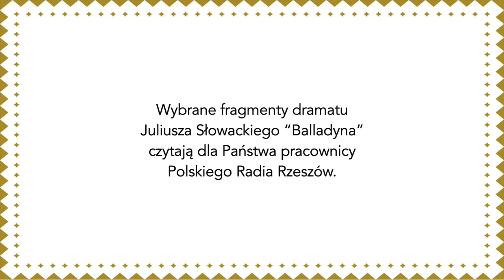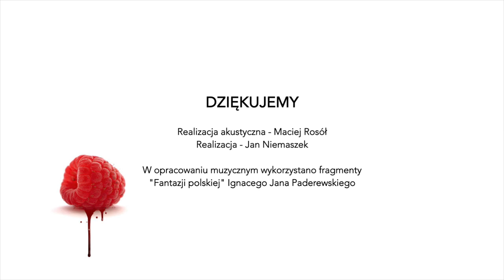Narodowe Czytanie "Balladyny" 2020 w Polskim Radiu Rzeszów - akt pierwszy, scena II cd.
9 edycja Narodowego Czytania literatury 2020, pod honorowym patronatem Pary Prezydenckiej. Wybrane fragmenty dramatu Juliusza Słowackiego “Balladyna” czytają dla Państwa pracownicy Polskiego Radia Rzeszów.

Akt pierwszy, scena II cd.

Goplana - Edyta Kluk-Wisz
Grabiec - Przemysław Tejkowski